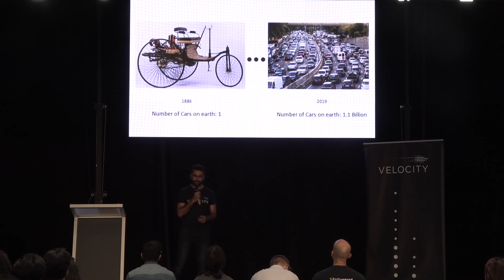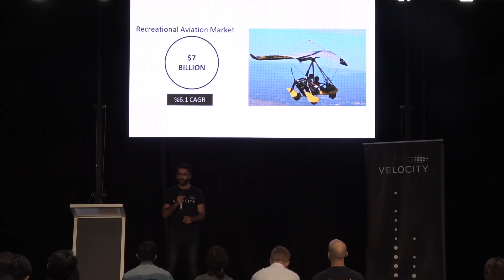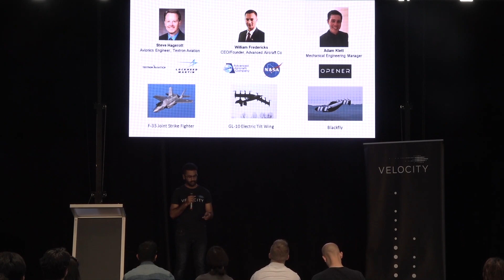WatFly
Abinesh Chandrasekhar pitches for WatFly, they are providing an urban electric flight solution.
WatFly is a $5K winner!